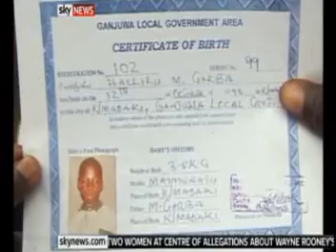Habariza biashara kwa Afrika na Sky News_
Jijulishe yanayotokea duniani kwa ufupi via sky news